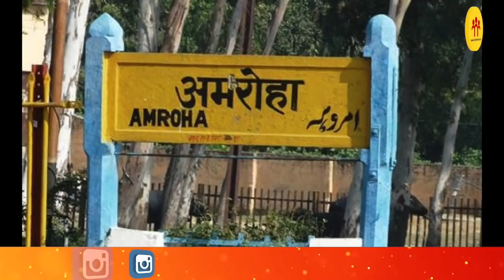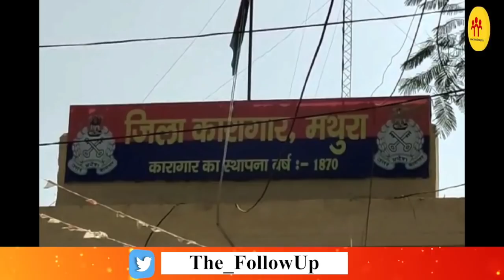कौन है शबनम, जिसे हो रही है फांसी? जानें उस काली रात की पूरी कहानी